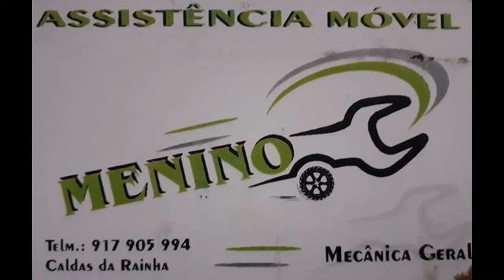Menino Mecânica Geral no KartCross Track Day 21-06-2020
Se queres a tua montagem do dia ou mesmo o envio das fotos e videos informa-te atravez da nossa página do Facebook